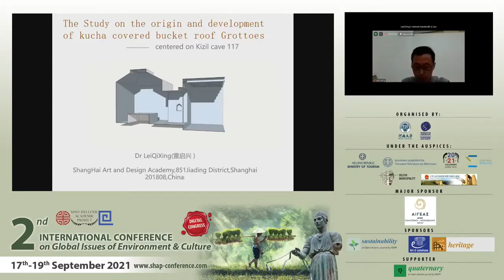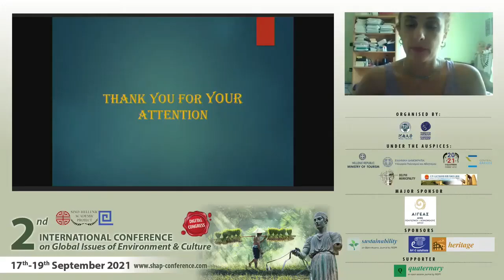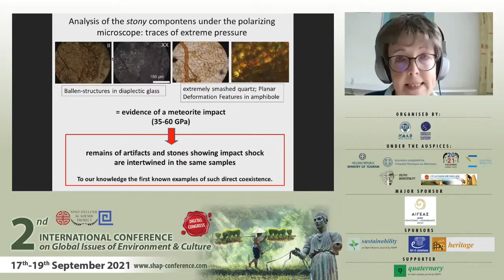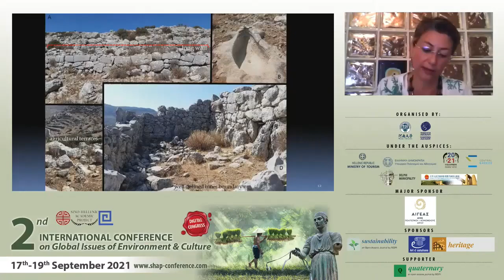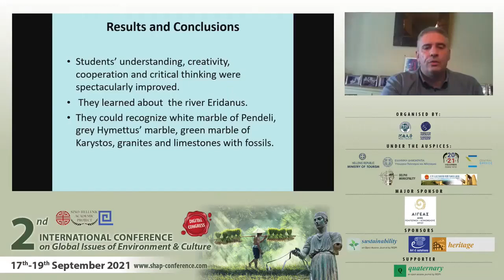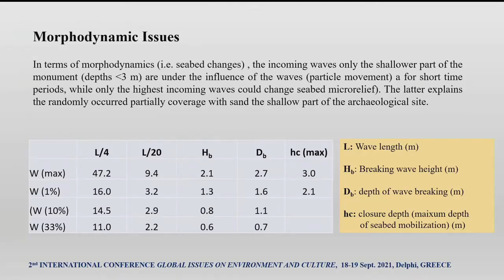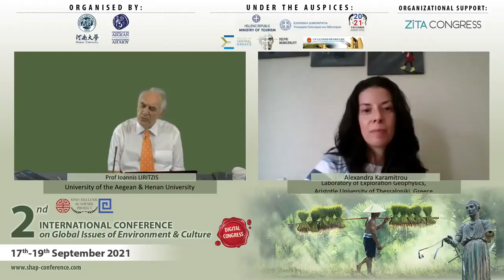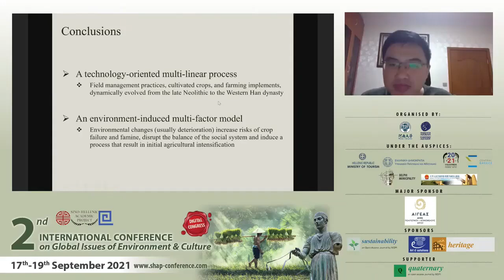2nd SHIC on Environment